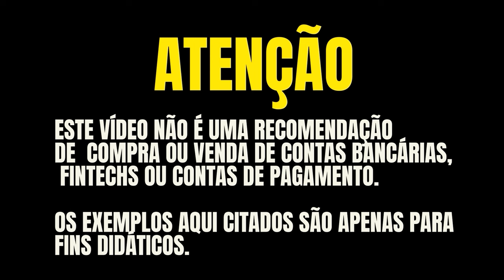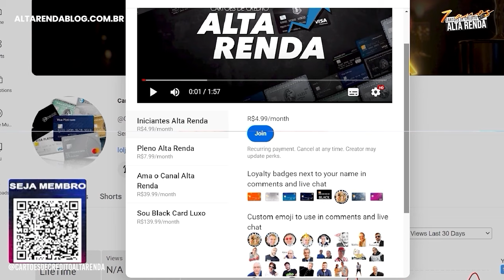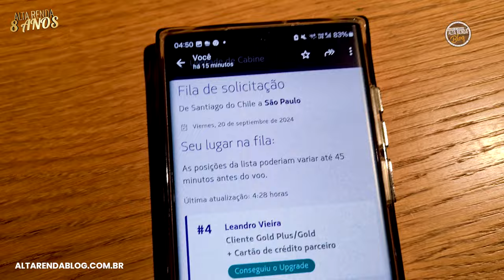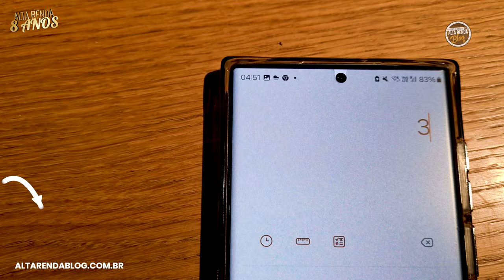💳VEM COMIGO CONHECER O LOUNGE LATAM PASS! PREMIUM NO AEROPORTO DO CHILE: SAIBA COMO USAR ESTE LOUNGE